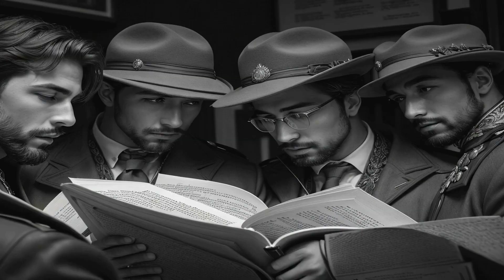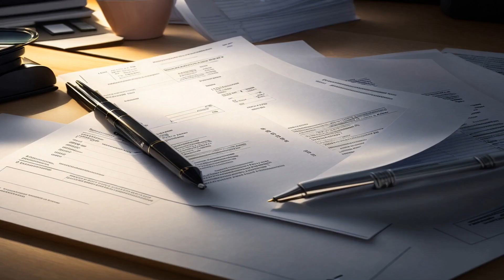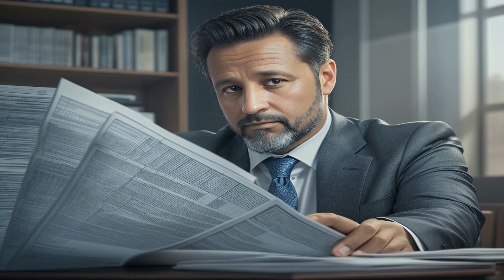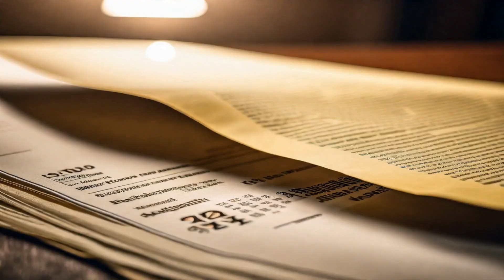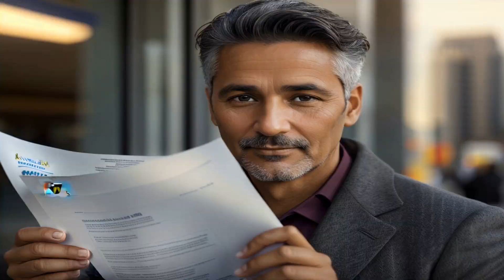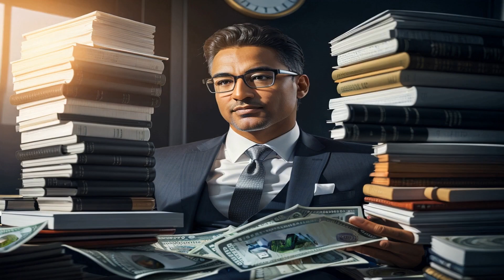Unlock the Power of Your Second Brain: Organize, Inspire, and Achieve Fearlessly